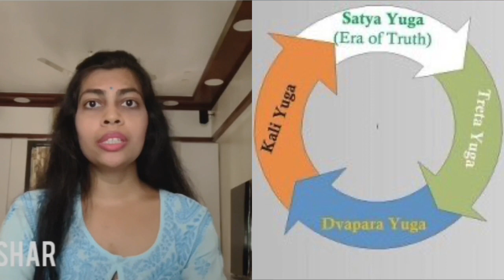Hanuman and Ram's ring | Hanuman goes to Serpent land | Cycle of life and death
What is friendship? Is it love? Sacrifice? Or the stubbornness of not letting your friend go away from you? This is a story of Ram and his dear friend Hanuman.

Narrator: Tanvi Nishar is a children’s fiction writer and a student of mythology. Her debut novel “Secret of the Silver Lion” is published by The Write Place and marketed by Crossword stores in India.